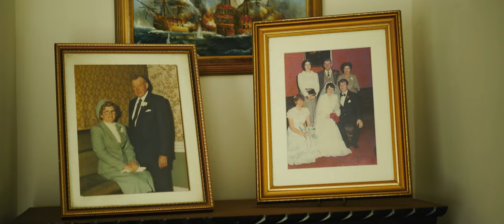Kilkea Castle Wedding Video in Ireland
Another incredible wedding video shot at Kilkea Castle in Ireland.  Filmed by acclaimed Irish wedding videographer Richard Finlay of Bride and Groom Films.